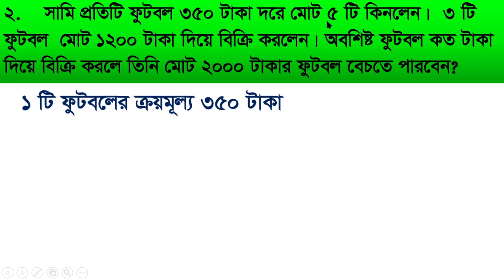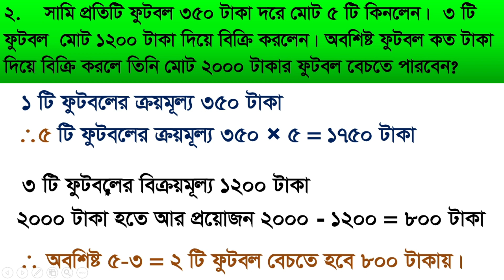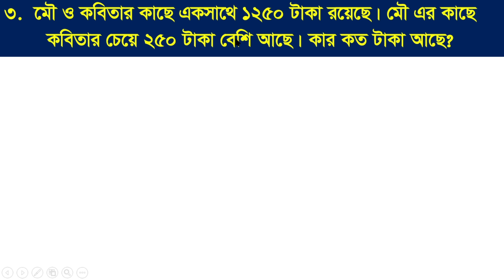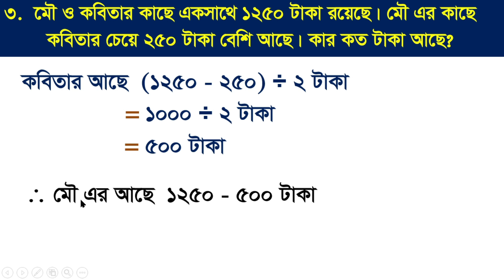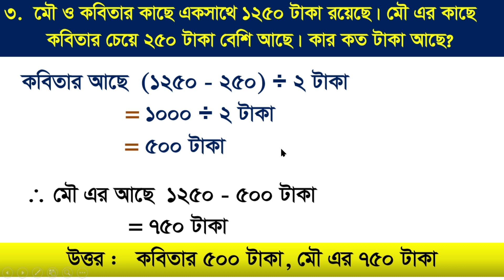How to solve Word Problem in math, word problem in addition, subtraction, Multiplication, division,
How to solve Word Problem in math, word problem in addition, subtraction, Multiplication, division, @1HourSchool